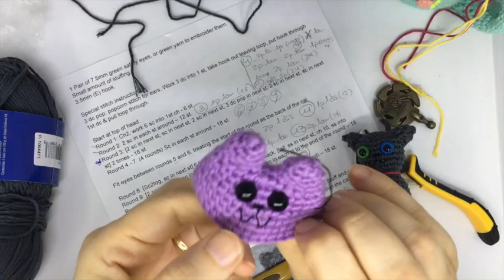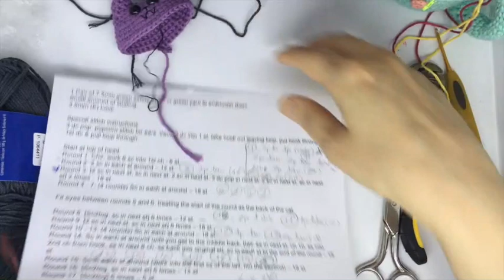Como BORDAR cara de gato AMIGURUMI 30 (forma parte del movil A CROCHET de la BRUJITA TATTY)